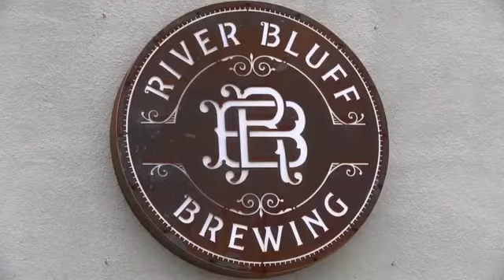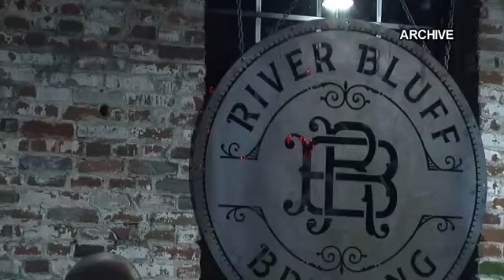"River Bluff at River Market"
River Bluff Brewing will open a second location in Kansas City at the River Market.  The St. Joseph location will remain open.